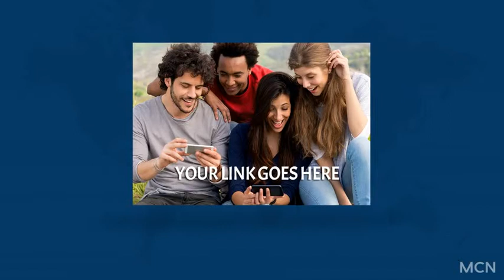Divorce Lawyers Maine